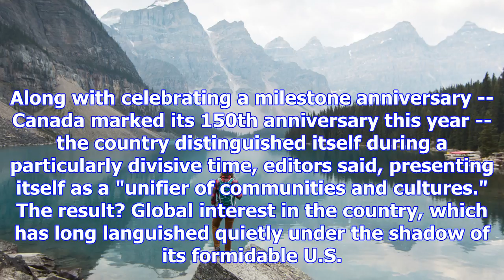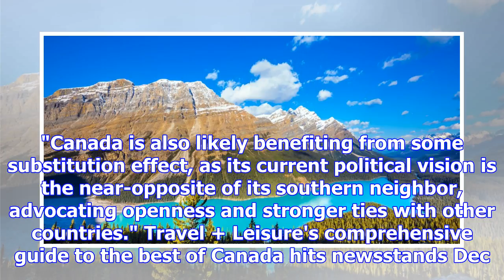Canada, nation of 'tolerance and hope' named travel + leisure's destination of the year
Relaxnews Published Thursday, November 16, 2017 7:31AM EST For being a beacon of hope, welcoming ref...